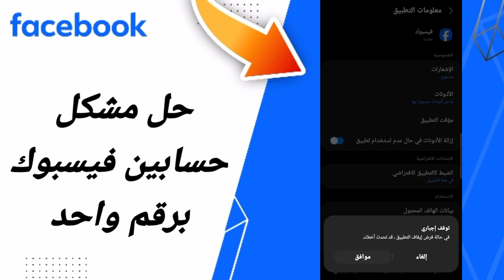كيفية طريقة حل مشكلة حسابين فيسبوك برقم واحد على تطبيق فيسبوك 2024 Facebook